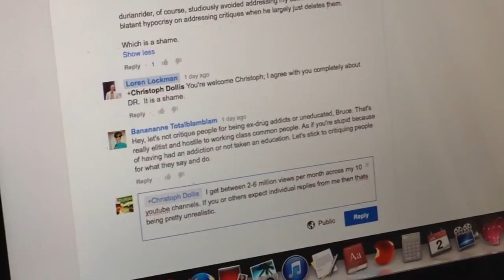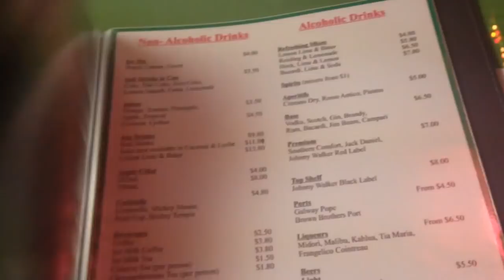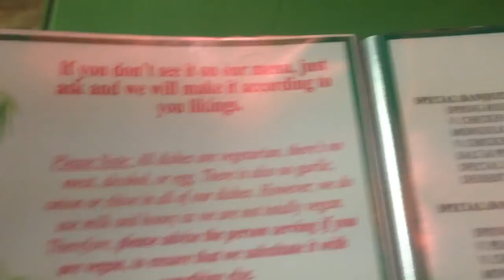Our Tantric Experience & Mail online photo shoot!